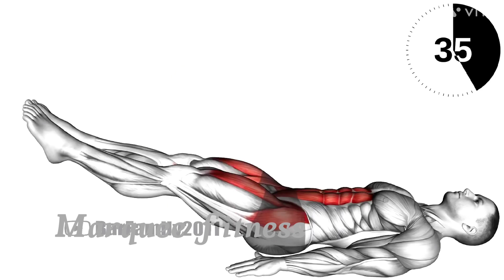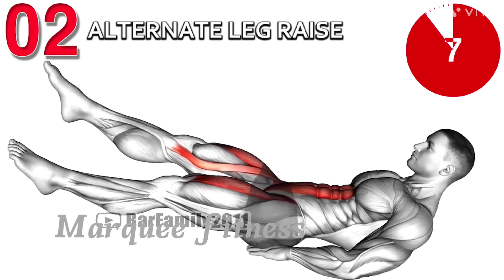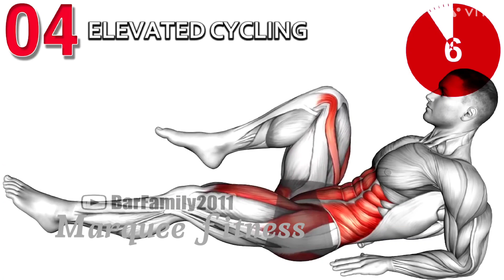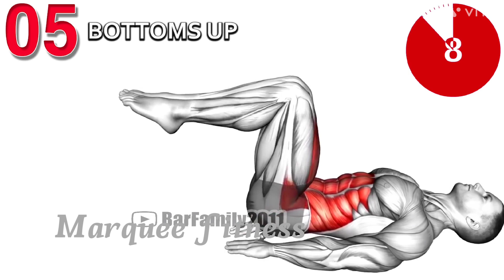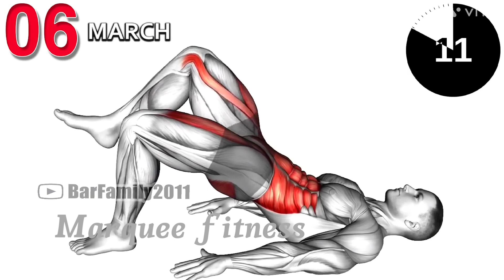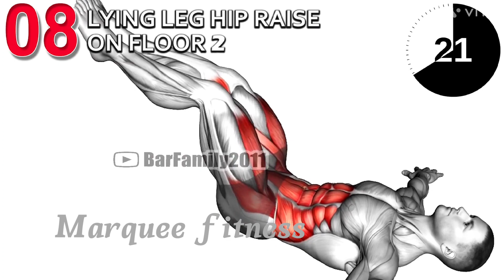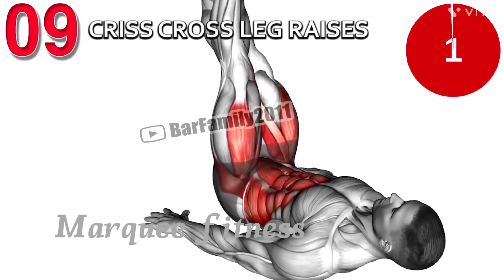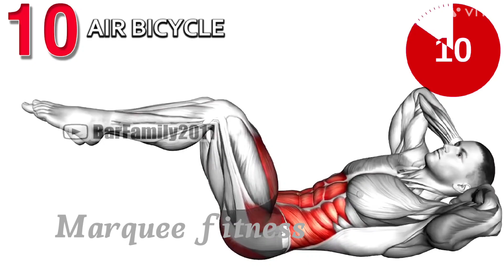The Best Exercises for Hanging Belly Fat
0:00 Flutter Kicks

0:43 Alternate Leg Raise

1:25 Rest 30sec

1:33 Lying Scissors Cross

2:14 Elevated Cycling

2:54 Rest 30sec

3:03 Bottoms Up 3:43 March

4:26 Rest 30sec

4:33 Lying Leg Hip Raise

5:14 Lying Leg Hip Raise on Floor 2

5:57 Rest 30sec

6:03 Criss Cross Leg Raises

6:45 Air Bicycle